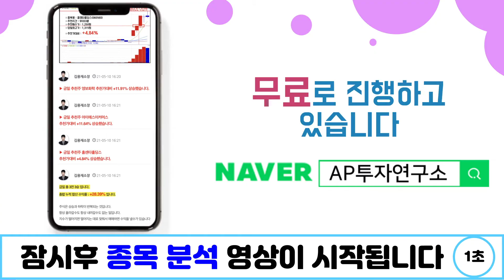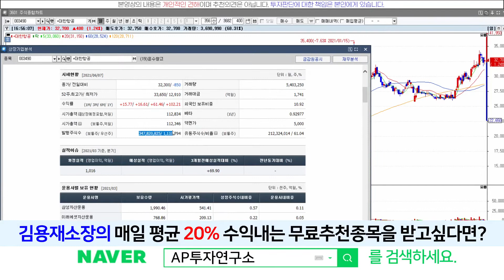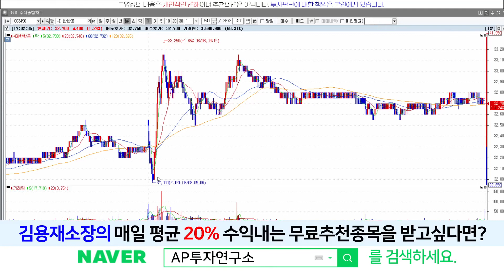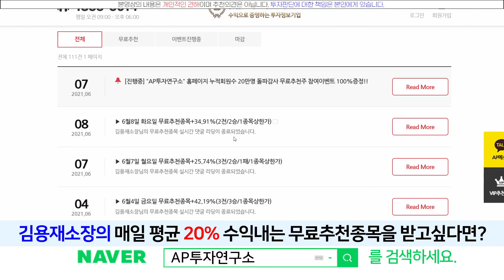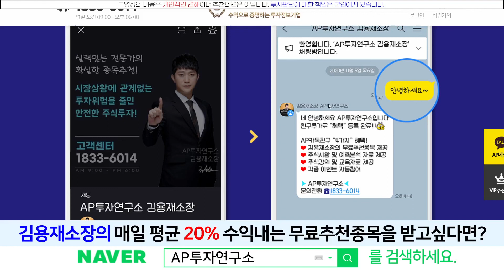대한항공(003490) - 이제는 열릴 준비가 됬다. 하늘길